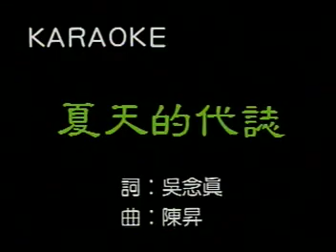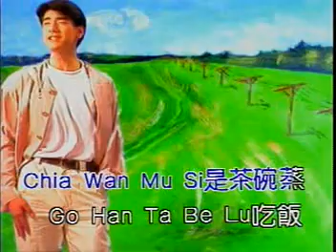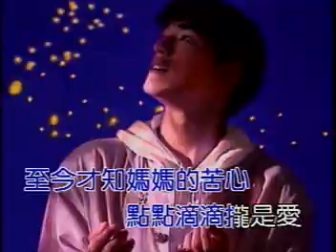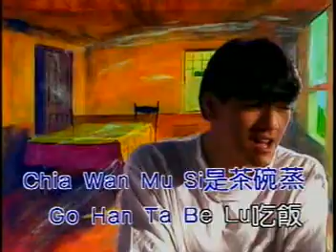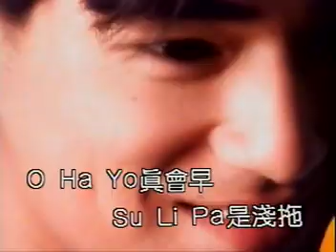金城武 - 夏天的代誌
專輯：分手的夜裡
年度：1992/09

歌名：夏天的代誌
作詞：吳念真
作曲：陳昇
編曲：李正帆

五歲那一年　夏天的代誌
媽媽叫阮坐在伊身邊　教阮講台語
伊講一句　我學一句　學到那晚的半暝
抬頭看見　媽媽的眼睛　閃閃爍爍像天星

O Ha Yo 真會早　Su Li Pa 是淺拖
A Li Ga To 講真多謝　Chi Li Ga Mi 便所紙
Yo Chi Yen 就是幼稚園　Mi So Si Lu 豆醬仔湯
Chia Wan Mu Si 是茶碗蒸　Go Han Ta Be Lu 吃飯

好歹攏不知　仙學都學不來
媽媽講阮薄板的身驅　伊有股東在內
伊講的話　我裝不知　如今想來不應該
至今才知　媽媽的苦心　點點滴滴攏是愛

我嘛不知　也有一天　會用台語來唱歌
母啊我想要說　あいしてる　媽媽我愛妳